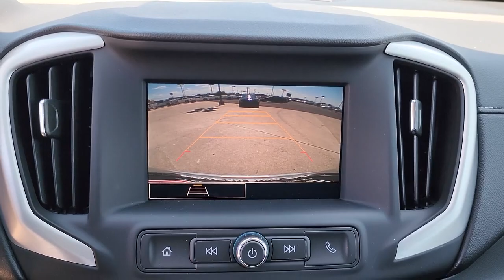2022 GMC Terrain Tulsa, Broken Arrow, Owasso, Bixby, Green Country, OK G22706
Quicksilver Metallic New 2022 GMC Terrain available in Broken Arrow, Oklahoma at Ferguson Superstore. Servicing the Tulsa, Owasso, Bixby and Green Country, OK area.

Ferguson Superstore
1601 N Elm Place

NUMBER 1 RATED GMC DEALER IN CUSTOMER SATISFACTION FOR SEVERAL REASONS, #1- OUR PRICING IS ALWAYS UPFRONT AND SIMPLE, #2 LARGEST SELECTION IN OKLAHOMA, #3 WE TAKE CARE OF YOU AFTER THE SALE.2022 GMC Terrain SLEFactory MSRP: $34,520 $2,750 off MSRP! Priced below KBB Fair Purchase Price!25/30 City/Highway MPGPRICING INCLUDES FERGUSON DISCOUNT AND ALL NATIONAL AND REGIONAL INCENTIVES! #1 VOLUME GMC DEALER IN OKLAHOMA! You pay the price listed plus a $379 documentation fee, less any extra incentives if available and/or applicable. Please call to check on availability. NO BROKERS OR DEALERS, PLEASE. Price includes: $750 - Buick & GMC Consumer Cash Program. Exp. 08/31/2022
3 YEARS OF ONSTAR & CONNECTED SERVICES PLAN  see onstar.com for information. Access the entire suite of OnStar Safety & Security Services and Connected Services. For retail customers  this includes the OnStar Guardian app  connectivity for available In-Vehicle Apps  In-Vehicle Wi-Fi Hotspot data and Remote Access through the myGMC mobile app. Fleet customers will receive OnStar Vehicle Insights instead of Remote Access. Eligible vehicles receive 3-years of the OnStar and Connected Services Premium Plan  including the Connected Vehicle Plan and the OnStar Safety & Security Plan. Connected Vehicle Plan includes connectivity for available in-vehicle apps  Remote Access Plan (excluding Fleet vehicles  which will receive OnStar Vehicle Insights) and In-Vehicle Wi-Fi Hotspot data. OnStar Safety & Security Plan includes access to the OnStar Guardian App  Automatic Crash Response  Emergency Services  Crisis Assist  Roadside Assistance and Stolen Vehicle Assistance.),JET BLACK  PREMIUM CLOTH SEAT TRIM,ENGINE  1.5L TURBO DOHC 4-CYLINDER  SIDI  VVT  (170 hp [127.0 kW] @ 5600 rpm  203 lb-ft of torque [275.0 N-m] @ 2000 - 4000 rpm) (STD),AUDIO SYSTEM  7 DIAGONAL GMC INFOTAINMENT SYSTEM  includes multi-touch display  AM/FM stereo  includes Bluetooth streaming audio for music and most phones; featuring Android Auto and Apple CarPlay capability for compatible phones (STD),QUICKSILVER METALLIC,AXLE  3.47 FINAL DRIVE RATIO,SLE PREFERRED EQUIPMENT GROUP  includes standard equipment,SEAT  POWER DRIVER LUMBAR CONTROL,LIFTGATE  REAR POWER PROGRAMMABLE,SEAT  DRIVER 8-WAY POWER WITH 2-WAY POWER LUMBAR,LPO  BLACK GMC EMBLEMS  FRONT AND REAR,REMOTE START,AIR CONDITIONING  DUAL-ZONE AUTOMATIC CLIMATE CONTROL  with individual climate settings for driver and right-front passenger,DRIVER CONVENIENCE PACKAGE  includes (BTV) Remote Start  (CJ2) dual-zone automatic climate control  (KA1) driver and front passenger heated seats  (AG1) 8-way power driver seat adjuster  (AL9) driver power lumbar control and (V2P) roof-mounted luggage rack side rails (Vehicles built prior to November 15  2021 and on or after February 28  2022 through March 13  2022 and after May 1  2022 include driver and front passenger heated seats. Certain vehicles built between November 15  2021 and February 27  2022 and after March 13  2022 through May 1  2022 will be forced to include (00V) Not Equipped with Driver and Front Passenger Heated Seats  which removes driver and front passenger heated seats. Vehicles equipped with (00V) Not Equipped with Driver and Front Passenger Heated Seats will be eligible for later dealer retrofit to enable functionality  see dealer for details.),TIRES  P235/50R19 ALL-SEASON BLACKWALL,ELEVATION EDITION  includes (PJM) 19 gloss black aluminum wheels  darkened front grille  (V2P) black roof-mounted side rails  black GMC center caps with red GMC lettering  black exterior accents  black mirror caps and black exterior badging,SEATS  FRONT BUCKET  (STD),SEATS  HEATED DRIVER AND FRONT PASSENGER  Certain vehicles built between November 15  2021 and February 27  2022 and after March 13  2022 through May 1  2022 will be forced to include (00V) Not Equipped with Driver and Front Passenger Heated Seats  which removes driver and front passenger heated seats. See dealer for details or the window label for the features on a specific vehicle. Feature will not function on certain models without later dealer retrofit  see dealer for details.),TRANSMISSION  9-SPEED AUTOMATIC 9T45  ELECTRONICALLY-CONTROLLED WITH OVERDRIVE  (STD),WHEELS  19 X 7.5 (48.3 CM X 19.1 CM) GLOSS BLACK PAINTED ALUMINUM,LUGGAGE RACK  SIDE RAILS  ROOF-MOUNTED,Lane Departure Warning,Lane Keeping Assist,Front Collision Mitigation,Front Collision Warning,Automatic Highbeams,Turbocharged,Keyless Start,Front Wheel Drive,ABS,4-Wheel Disc Brakes,Aluminum Whee